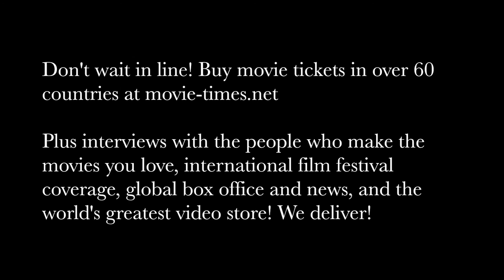James Foley: FIFTY SHADES DARKER